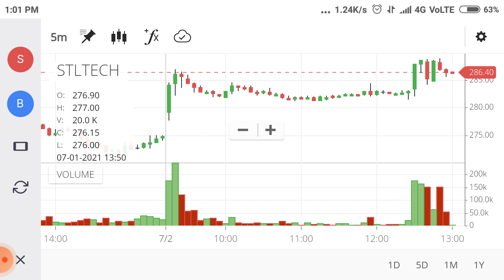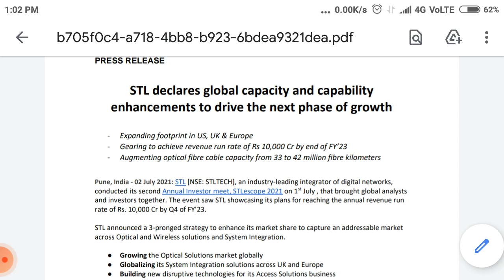sterlite Technologies share news !! stl tech share Target !! stl tech Stock analysis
Tha latest news about sterlite Technologies share ( stl tech Stock ) revenue guidance and it's effect on share price Target